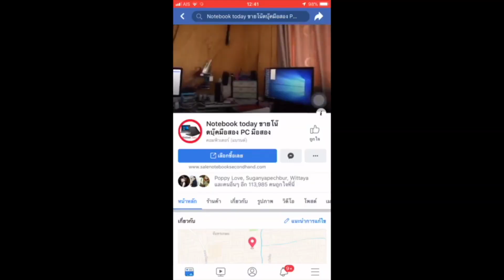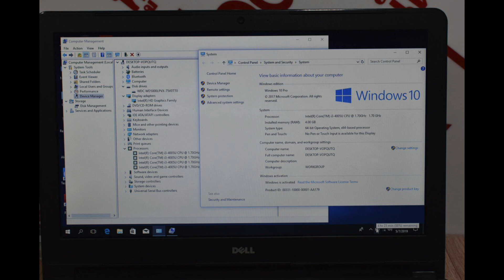โน๊ตบุ๊คมือสอง DELL Inspiron 5458 core i3 เจน4 จอ14นิ้ว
ขายของแรงราคาไม่แรง DELL Inspiron 5458 เจน4 จอ14นิ้ว HD1366x768 cpu core i3 4005u 1.70g ram4g ddr3 bus1600 การ์ดจอ intel hd4000 1g ทำงานกราฟฟิค adobe cs6 ได้ HD500GB 5400 RPM Web Camera wifi bluetooth เครื่องทำงานปรกติสุขทำงานด้วยวินโด10 เหมาะกับงาน office ขายของออนไลน์ เหมาะกับงานออนไซค์ หรือนักศึกษาพกพาไปใหนสะดวก หรือเกมส์เล่นเกมส์ออนไลน์สาย การีน่า hon sf pb fifa3 online หรืองานกราฟฟิก CS6 CC6 แบ็ตนาน 4+ชม ตจว เครื่องเดิมทำงานปรกติ พร้อมใช้เลยครับไม่ต้องทำอะไรเพิ่มแถมประกันจากทางร้านอีก 1 เดือน มีกระเป๋าสายชาร์จให้ครบ Processor CPU Intel Core i3-4005U (1.70 GHz, 3 MB L3 Cache) Chipset Mobile Intel Express Chipset Graphic System Graphic Card Intel HD Graphics 4400 Display Size 14 inch (1366x768) HD Type Main Memory Memory 4 GB DDR3L Hard Disk Drive Hard Disk 500 GB 5400 RPM Optical Disc Drive Drive DVD Writer (Dual Layer Support) Connection Wireless Lan 802.11b/g/n (1x1) Bluetooth(R) 4.0 combo Bluetooth LAN SIM (3G) Operating System OS Bundle Linpus Linux Web Camera Details HD Webcam Battery Type 4-Cell Battery Warranty Detail 2 Y. Insurance ไม่มีให้ Port & Interface USB 2.0 2 USB 2.0 Type C USB 3.0 1 USB 3.1 1 USB 3.1 Type C Display Port D-Sub/VGA Thunderbolt HDMI Card Reader SD/SDHC/SDXC Express Slot Finger Print Keyboard Keyboard Type Backlit Numpad Body Color 9 Weight 2.20 ราคา 6,900.00 บาท